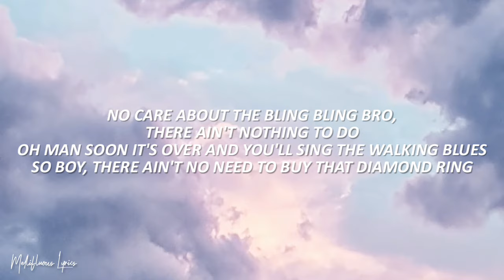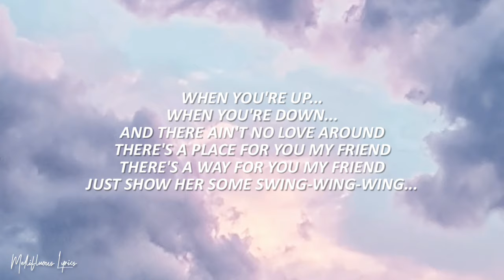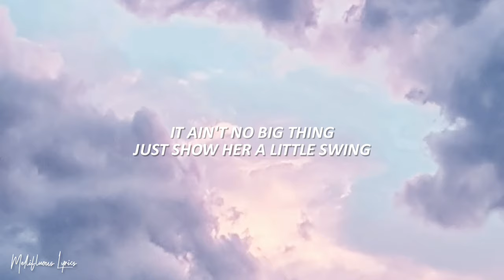AronChupa - Little Swing (Lyrics/ Letra) ft. Little Sis Nora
tag's